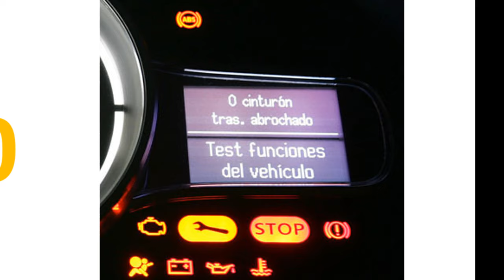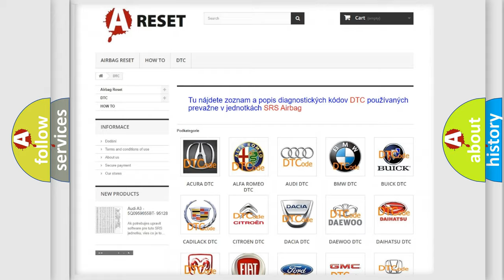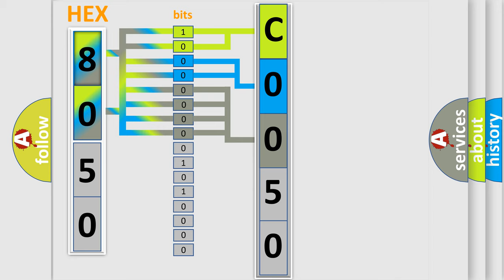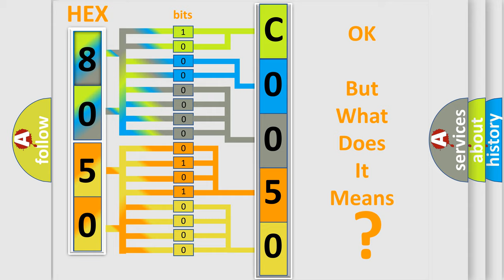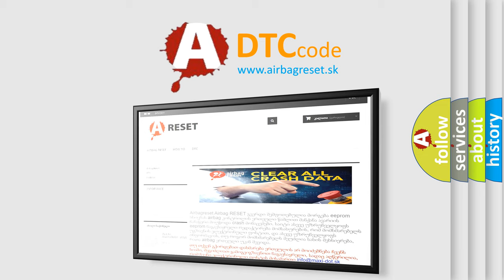DTC GMC C0050-18 Short Explanation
Contents:
0:21 Basic DTC analysis according to OBD2 protocol standard.
1:48 Insight into programming
2:58 A diagnostically understandable description of the Diagnostic Trouble Code
3:05 Basic error definition

Make:
GMC
Code:
C0050 18
Definition:
System too rich (bank 2)
Description:
Multiplication injector adaptive fuelling - rich limit exceeded RH bank
Failure Type: